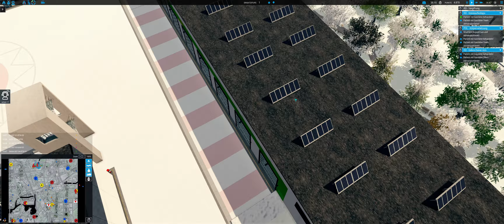Emergency 20 [Lüdenscheid Modifikation] #286 - NAW im Einsatz! | Brandstedt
Let´s Play Emergency 5 (Emergency 20) [PC] mit der Lüdenscheid

► KANAL UNTERSTÜTZUNGSMÖGLICHKEITEN ◄

► SOCIAL MEDIA ◄

► MEIN COMPUTER ◄

► SONSTIGE HARDWARE ◄